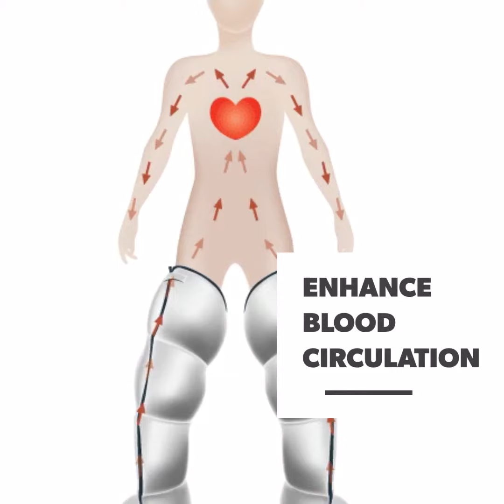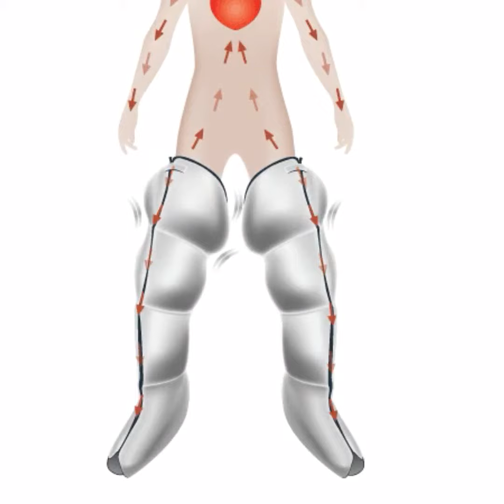PROSHAPE | PNEUMATIC COMPRESSION MASSAGE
PNEUMATIC COMPRESSION MASSAGE (PCM) Complements the Arosha body wrap services and/or can be used as stand-alone to improve circulation, lymphatic drainage and help remove metabolic waste and toxins.